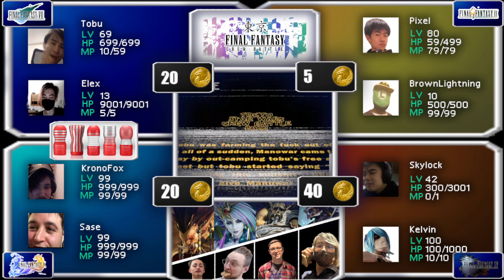Tokyo Smash Final Fantasy Crew Battle PRE-HYPE STREAM